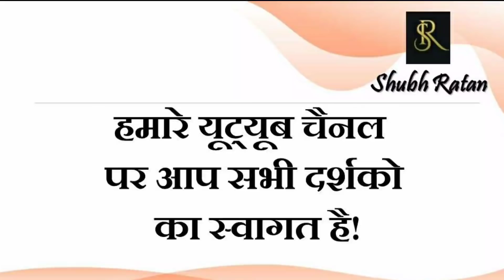25 तारीख के बाद जिस चीज का संदेह था वही हुआ किसान आंदोलन ने लिया हिंसात्मक रूप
25 तारीख के बाद जिस चीज का संदेह था वही हुआ किसान आंदोलन ने लिया हिंसात्मक रूप

25 जनवरी को ब्रह्मांड में बन रही है विचित्र स्थिति, जो दे रही है किसी अनिष्ट कारक घटना का संकेत

जनवरी माह में ग्रहों के होंगे बड़े परिवर्तन क्या असर होगा भारत के किसान आंदोलन और विश्व पर